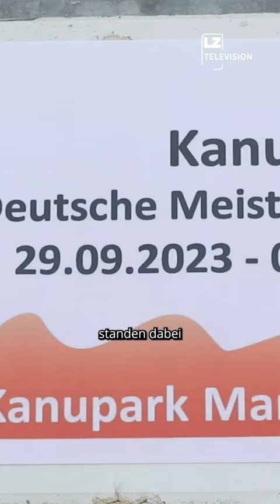Deutsche Meisterschaft im Kanu-Slalom | LZ TV Trefferquote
Kanupark-Markleeberg: rund 200 waghalsige Athlet*innen stürzten sich in die Fluten und kämpften vom 29.09 bis 1. Oktober in 20 Disziplinen um Medaillen bei den deutschen Meisterschaften im Kanu-Slalom.

Außerdem findet Ihr unsere erste ganze LZ-TV Sendung von heute in der Mediathek.